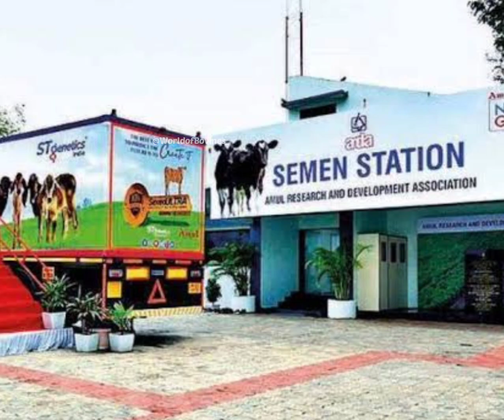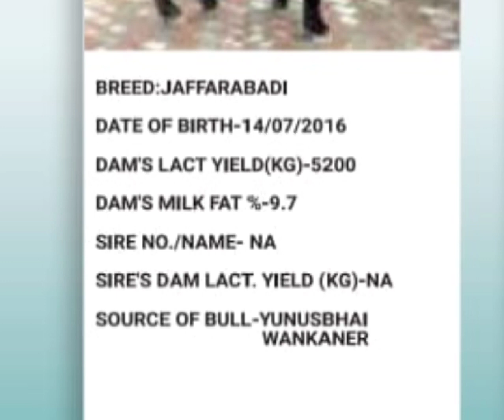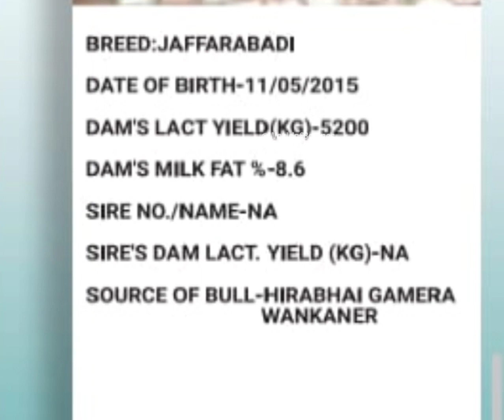Jaffrabadi bulls of Amul semen station,Gujarat | Amul sire directory|Amul 705 to 718 Jaffri bulls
i make content about bovines & breeding bulls showing their results & also uploads videos of all aspects of animal husbandry..

and i also uploads daily shorts on knowledge regarding animal husbandry 🐮🐃

I don't own the picture. This video is purely made for information & entertainment, and will not be used for profit or illegal sharing.